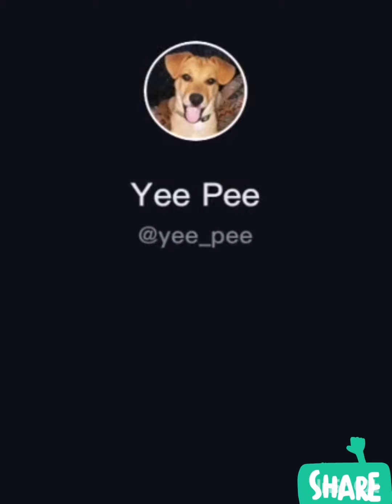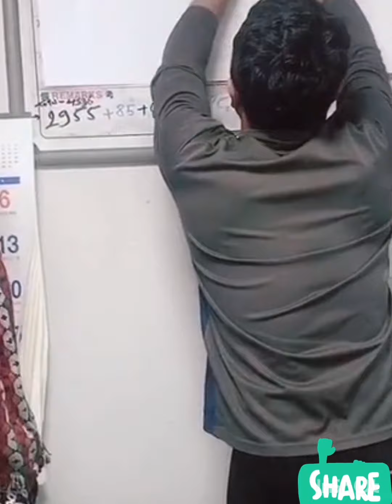مقالب مضحكة تيك توك شو ف الفديو حتي النهاية وإذا اعجبك لاتنسا الاشتراك في القناه